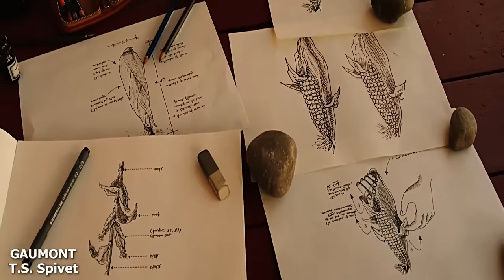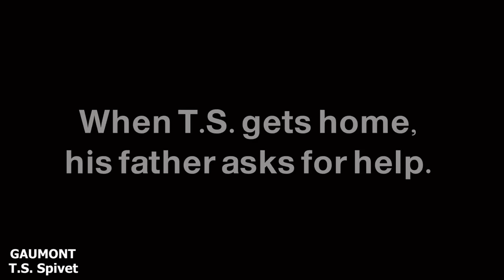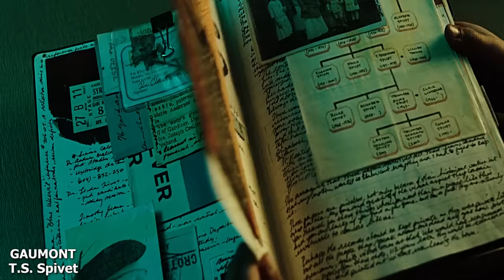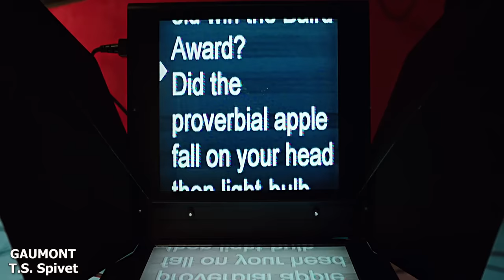Genius Kid Wins A Scientific Prize , But His Family Keep Neglecting Him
This Is  a Story Recap for Movie : The Young and Prodigious T.S. Spivet

Note- Cinema Recap makes videos to Influence People to watch these movies which are truly hidden gems to Entertain people. This video is all about explaining the movie from our own point of view. For the Explanation, we have used Most of the video clips from The Movie for better understanding.